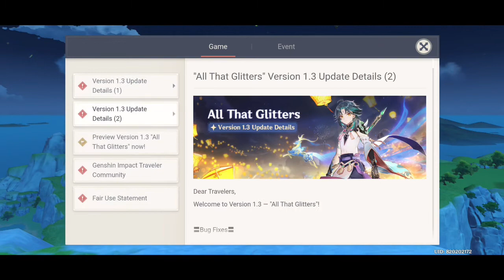XIAO Pull Video | Genshin Impact | F2P Wishes | Xiao banner | Vigilant Yaksha.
"Behold, the Guardian Yaksha ends the dominions of daemons!" Of all the yakshas, only Xiao still honors his contract with the Geo Archon, fighting for every soul in Liyue.
"If you awake to a knife at your throat, if monsters dig their claws into you, if death comes knocking at your door... Call out my name. Adeptus Xiao. I will be here when you call."